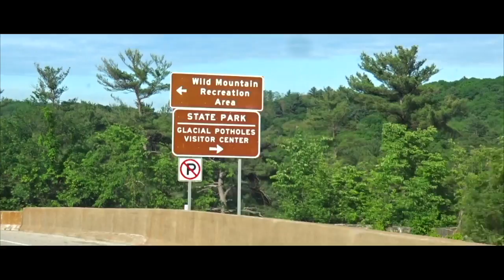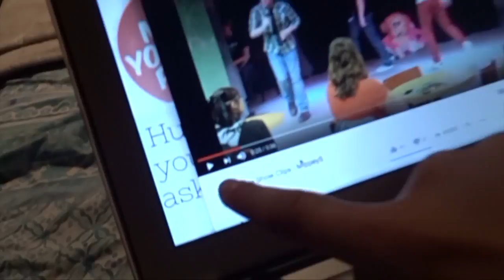24 Hours on a Private Island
A typical weekend in the Thompson household. !Disfruta!